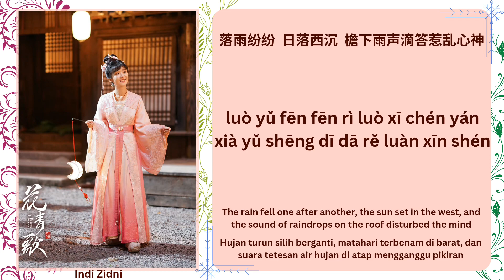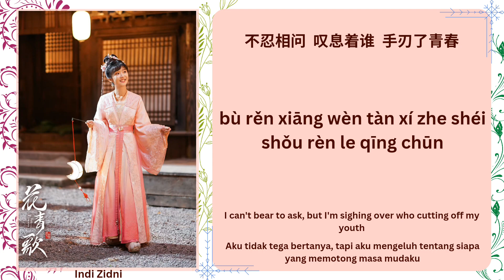南柯一梦 (Fantasy Dreams) - 辛九儿 (Xin Jiu'er) |[Chi|Pinyin|Eng|Indo Lyrics]|《花青歌 Different Princess》花青歌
🧊[剧名] Drama Name : 花青歌 (Different Princess) 2024
🍃[歌名] Song Title : 南柯一梦 (Fantasy Dreams)
🪷[歌手] Singer : 辛九儿 - (Xin Jiu'er)
❄️Translations (Eng & Indo) by : Indi Zidni